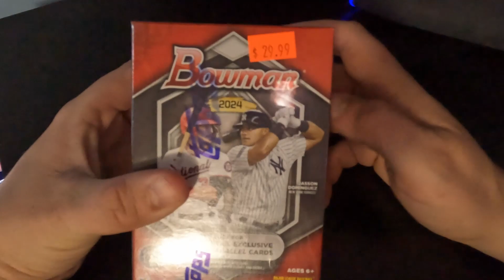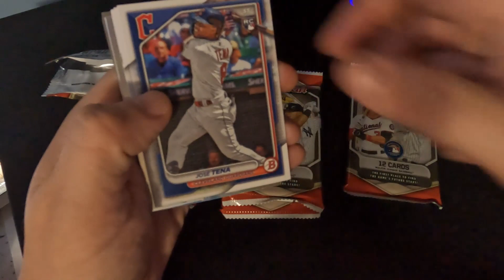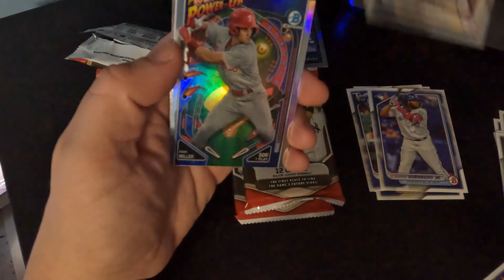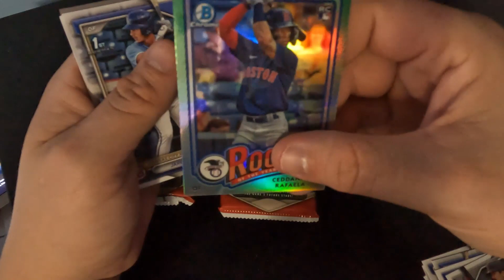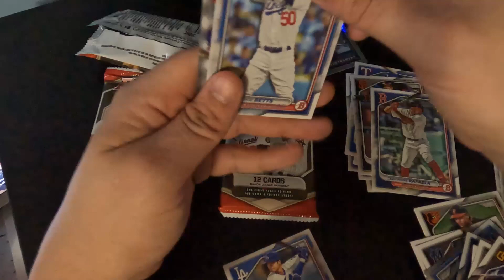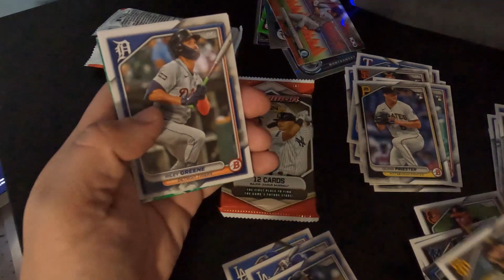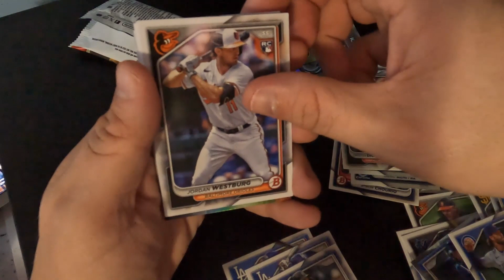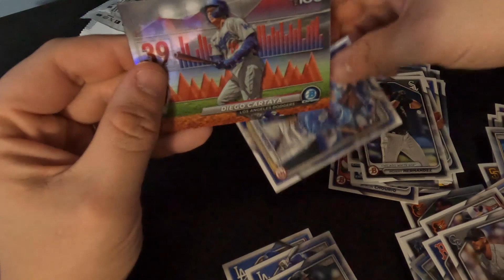Bowman 2024 Blaster Box!!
Join me as I unbox this Bowman 2024 Blaster box to reveal whats inside !